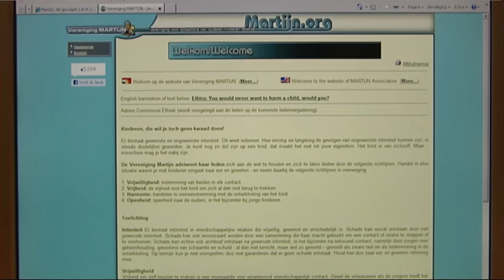Stapel stopt, Dautzenberg ontslagen bij Fontys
Schrijver Anton Dautzenberg uit Tilburg is zijn baan kwijt bij de Academy for Creative Industries aan de Fontys Hogeschool in Tilburg. Hij is te omstreden, vindt Fontys. Oud-hoogleraar Diederik Stapel, die ook net bij Fontys is begonnen, stapt uit solidariteit met de schrijver ook op.